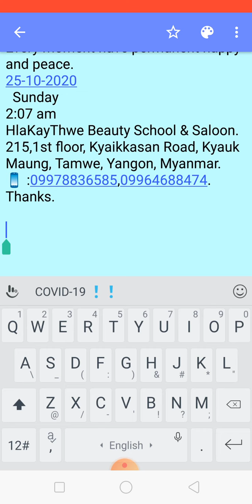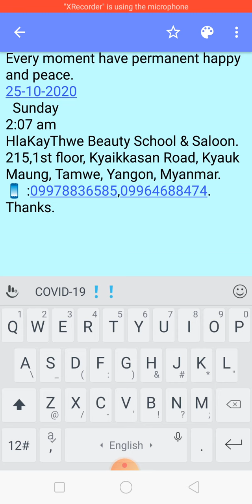အန္စြန္ Annsoon။တူရကီ ႏွင့္ ျမန္မာ ေက်းဇူးျပဳပါ စကားအျပန္အလွန္ ေျပာဆိုမည္။လွေကသြယ္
အန္စြန္  Annsoon။တူရကီ   ႏွင့္ ျမန္မာ ေက်းဇူးျပဳပါ စကားအျပန္အလွန္ ေျပာဆိုမည္။လွေကသြယ္အလွျပင္ သင္တန္း ေက်ာင္း ၌ ဆရာမ လွေကသြယ္ ႏွင့္ ဆရာမ ခ်ိဳ ေမလြင္ က သင္တန္း သူ တစ္ ဦး ခ်င္းဆီ တိုင္း ကို လာေသာ ေဖာက္ သည္ ကို ေလးစားစြာ ဆက္ဆံရမည္ ကို သင္ေပးေန သည္။တူရကီ  သင္တန္းသူကို"ေက်းဇူးျပဳပါ"စကားကို မျကာခဏ သုံး ေပးရန္ အ ထူးသင္ေပးသည္။
Please.
Lütfen.

ျမန္မာအသံထြက္ မွာ.  "         လြတ္ ဖန္ "ျဖစ္သည္ ။
အနက္မွာ"   ေက်းဇူးျပဳပါ "ျဖစ္သည္ ။
Every moment have permanent happy and peace.
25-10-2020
  Sunday
2:07 am
215,1st floor, Kyaikkasan Road, Kyauk Maung, Tamwe, Yangon, Myanmar.
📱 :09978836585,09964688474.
Thanks.